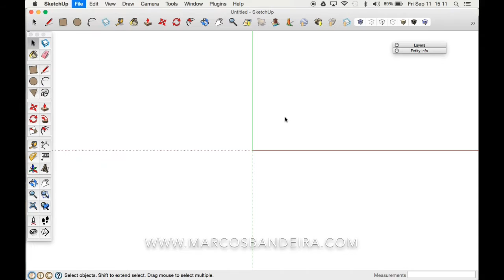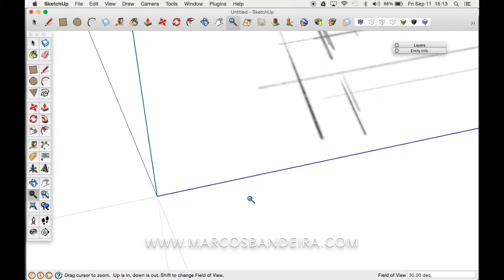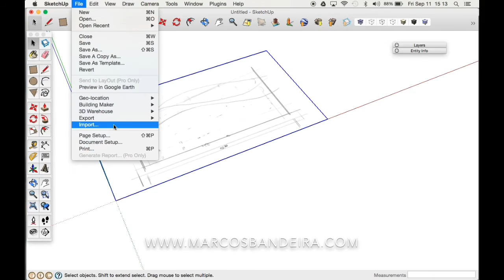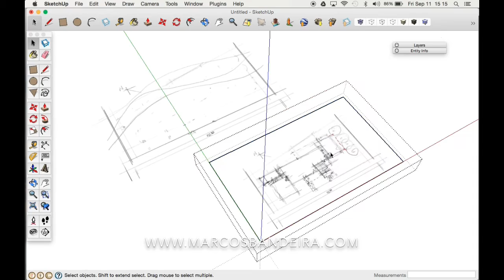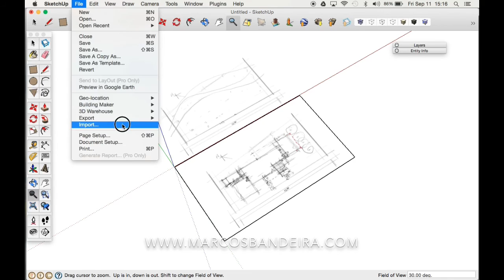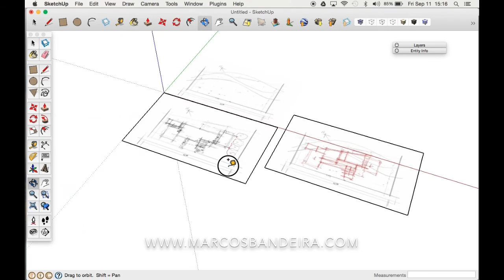Estudo volumétrico a partir de croquis no SketchUp - Parte 1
Vídeo aula mostrando o processo de uso de croquis diretamente no SketchUp para fazer estudos volumétricos de um projeto residencial.